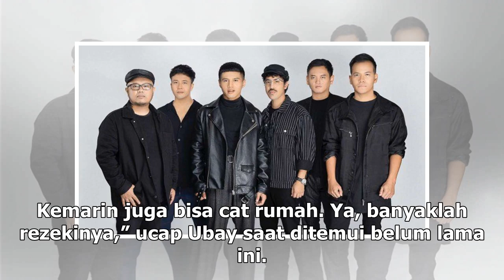Manis Studio | Cerita Yusuf Ubay Jadi Vokalis Nidji - VIVA